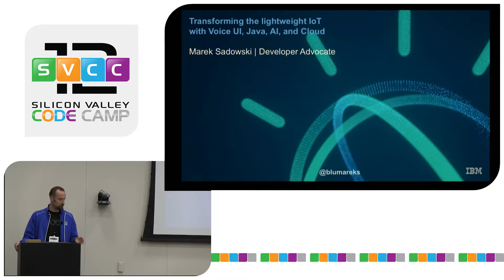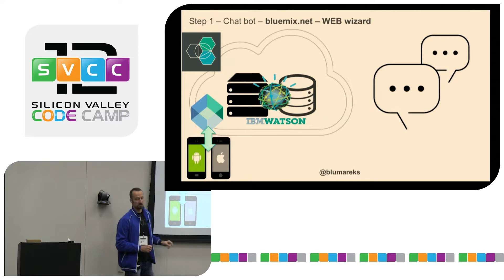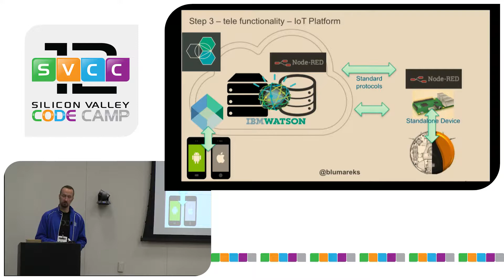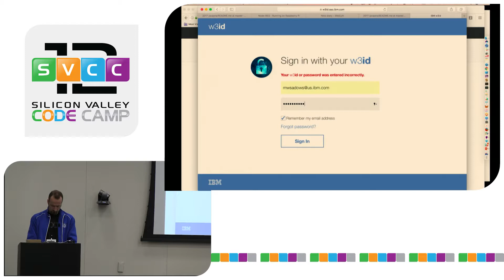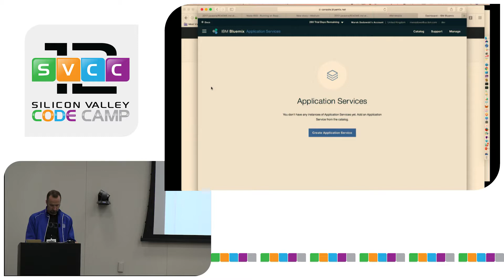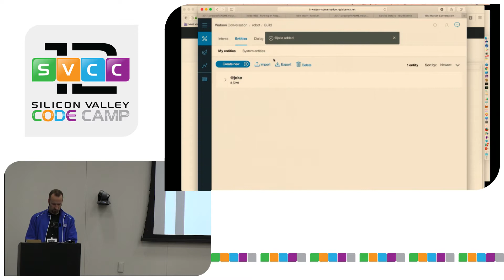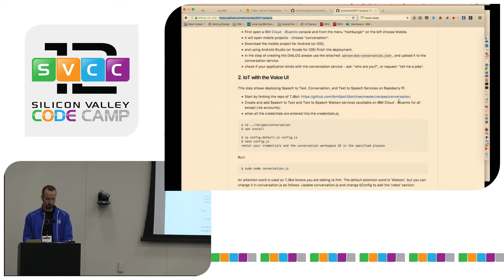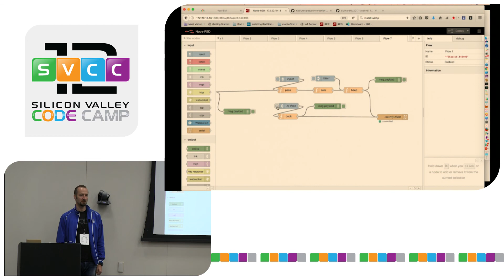Roomba meets Watson - get familiar with the Voice of AI at Silicon Valley Code Camp 2017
Marek Sadowski Talks about 'Roomba meets Watson - get familiar with the Voice of AI' in San Jose Hosted by PayPal

Working with IoT and Voice UI. Ask your Roomba to do things for you like "check the weather", or "get the latest hacker news". Let's see what else you are going to hack with this platform powered by Watson and Raspberry Pi

Speaker Biography for Marek Sadowski

Marek Sadowski is a full stack developer advocate, a robotics startup founder and an entrepreneur. He has about 20 year experience in consulting largest enterprises in USA, Europe, Middle East and Africa as a senior engineer and an IT architect in mobile, web, Java and integration technologies. As a graduate from the International Space University Marek pioneered in a research on VR goggles for the virtual reality system to control robots on Mars in NASA Ames. He founded a startup to deliver robotics solutions and services for space, military, and industrial sectors. Marek moved to Silicon Valley to promote IoT and robotics solutions driven in Swift, Node.js, Node.RED by mobile, AI and Cloud.